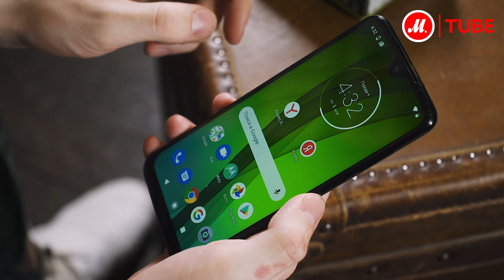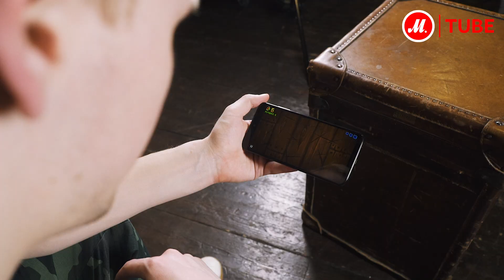Обзор смартфона Motorola Moto G7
Motorola Moto G7 – качественный и стильный смартфон с 6,2-дюймовым экраном Max Vision и разрешением 2270х1080 пикселей. Задняя панель выполнена из закалённого стекла, на ней находятся сканер отпечатков пальцев и двойная основная камера на 12+5 Мп.

Модуль NFC избавит вас от необходимости таскать с собой кошелёк, а аккумулятора ёмкостью 3 000 мАч хватит на день активного использования.

Производительность тут тоже на высоте – 8-ядерный процессор Qualcomm Snapdragon 632 с тактовой частотой 1,8 ГГц, 4 Гб оперативной и 64 Гб встроенной памяти. Подробности в нашем обзоре!